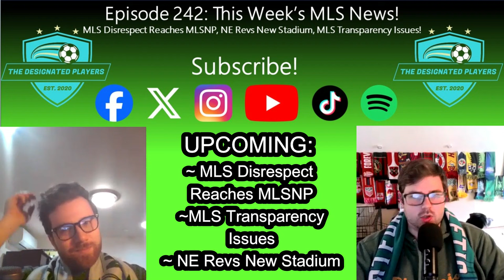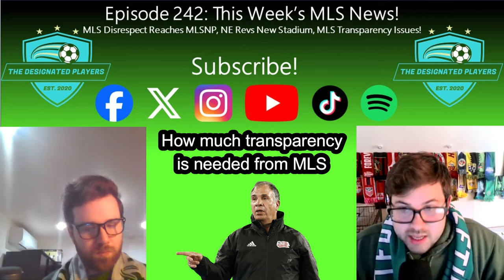Epsode 242: MLS Disrespect Extends to MLSNP, MLS Transparency Issues, and New Digs for New England!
This Week's MLS News is BACK! MLS hate has spread to its lower division, MLSNP. We dive into the deails and chat about if "engagement focused content" is hold soccer back. Then, We chat about MLS and it's transparency issues. What should be shared with the world, and what should be kept under wraps? Finally, a quick chat on the progress of New England's new Soccer Specific Stadium!

0:00 - Scarf of the Week
3:38 - Does MLS Have A Transparency Issue?
6:24  - The Bruce Situation Repeated?
8:14 - MLS Roster Rules Transparency
10:04 - How Much Transparency is needed
15:09 - Is MLS Lack Of Transparency Intentional?
20:47 - New England Revolution New Stadium
36:53 - MLS Disrespect Extends To MLSNP
40:00 - Tweeting without research
41:11 - If MLSNP pushes out LOU and LEX, bigger problems to address
44:00 - Do many NK fans go to LOU/LEX games anyway?
45:15 - How detrimental are these takes?
48:00 - Is MLS Failure USL Success?
51:43 - Is MLSNP Failure in USOC Reason to Celebrate
54:55 - Will engagement focuses content hold soccer back
1:00:22 - Is MLS Perfect?
1:02:54 - EFL Cup Comparison
1:05:53 - Are This Year's USOC Results Worse Than Past Years
1:07:48 - Give Credit Where Credit Is Due